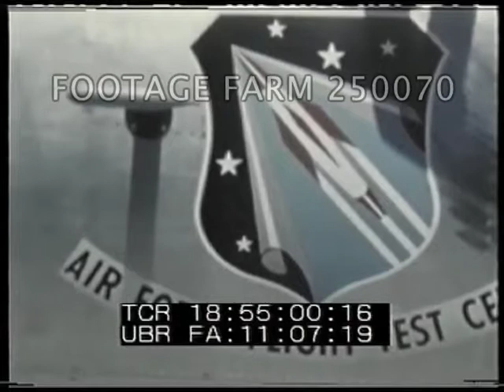1960 - Color, Aircraft, U-2, Edwards AFB - 250070-43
[1960 - Color, Aircraft, U-2:  Geophysics Program, Edwards AFB, California]
MS to MCU pan right w/ U-2 taxiing on runway.  MCU  U-2 wing skid dragging on runway.
18:48:56  MSs crewman pulling outrigger gears, runs & places under wing as opposite wing is balanced.
18:49:17  U-2 on ramp.  MS to MCU U-2 No. 6701 w/ ARDC insignia passing.  Crewman directing & CUs crew chief assisting pilot from U-2, removing his parachute pack & helmet.
18:50:41  MLS to MCU to LS pan right w/ U-2 on landing roll.
18:51:32  U-2 being directed on ramp, pilot assisted by crew chief from aircraft & removal of his parachute pack.
18:52:45  HA MLS left U-2 w/ geophysic support equipment at edge of wing.  MS's high angle of man in red shirt &  project engineer inspecting geophysic hatch, thermometers & related equipment, separately.  Men show intended hatch position on U-2.  MS FV of geophysic hatch.
18:54:14  MS of T/Sgt checking hatch camera.  MSs high angle, pan left to show equipment, component parts & geophysic hatch.
18:54:58  CUs ARDC insignia, aircraft No. 6701 on tail assembly.  MCU high angle of U-2 left wing.
18:55:14  HA man in red shirt & project engineer check geophysic hatch, thermometers & other equipment on cart, separately.  MS of project engineer showing position of geophysic hatch to be installed on U-2.  CU of thermometer on geophysic hatch.  MCU & CU FV of hatch showing radar antenna (Doppler system).  MS high angle, pan left to show support geophysic equipment at edge of U-2 wing.
18:57:00  ECU & MS dust collector probe being extended from U-2.
18:57:19  Aerial, U-2 in flight, then banking slightly away from camera.  U-2 in flight to right showing terrain below.
18:58:07  Aerial CU beneath U-2 in flight to right, aircraft banks over on right wing.  Other views of U-2 in flight.
NOTE:  U-2 No. 6701 being utilized to support geophysical research studies including stratospheric humidity, ozone, turbulence, wind, electric field and meteorological studies.
Scientific Study; Reconnaissance Spy Plane; Cold War;